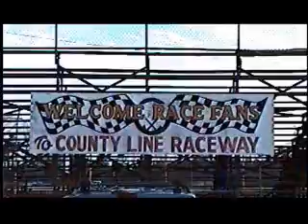Countyline Micro Sprints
SouthernMicroSPrints.com